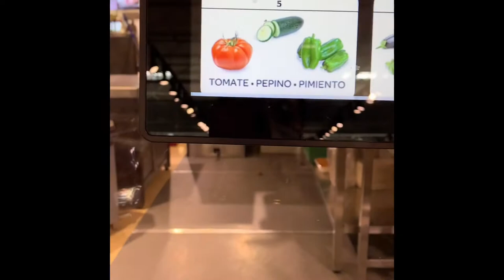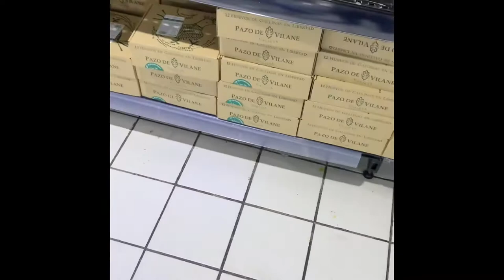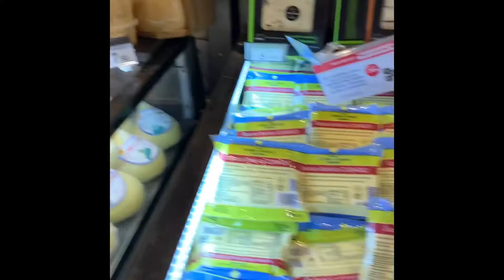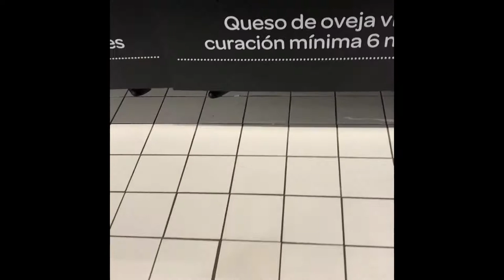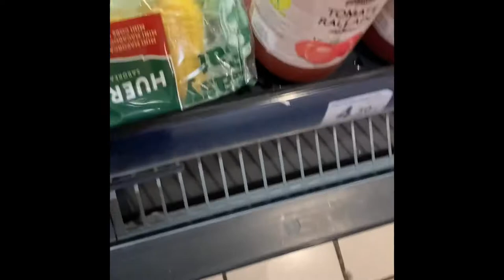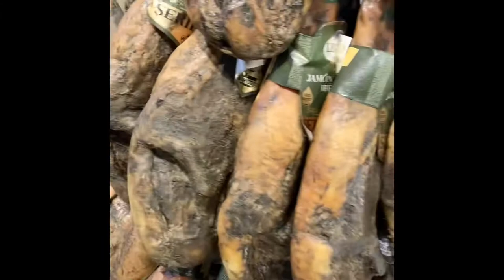Hamon and cheese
Hamon is mainly came from wild pig they have a lot in Spain 🇪🇸 and sheesh us well yummy